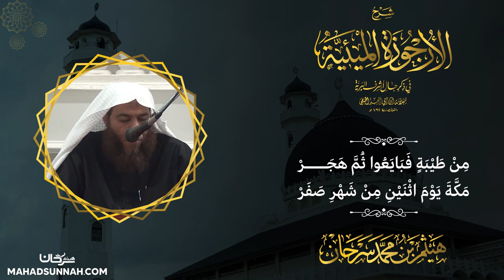من طيبة فبايعوا ثم هجر مكة يوم اثنين من شهر صفر